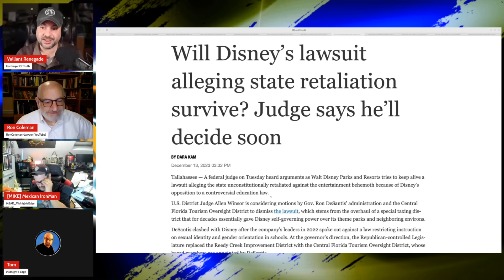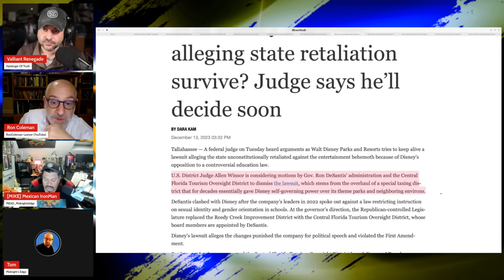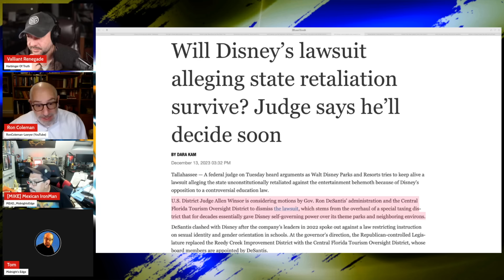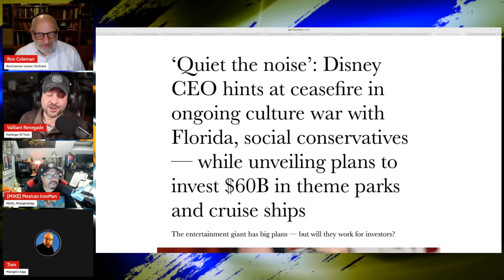Disney KNOWS They Won't Beat DeSantis, So Why Fight? | Reedy Creek | CFTOD Audit | Lawsuit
The audit of the Reedy Creek Improvement District has some shocking revelations... including that auditors were locked out of the power plants that are owned by CFTOD by Disney employees.

@ValliantRenegade, @MidnightsEdgeAfterDark, @mikecanul and @roncolemanlaw take The Walt Disney Company and Reedy Creek through the business and financial lens of reality.